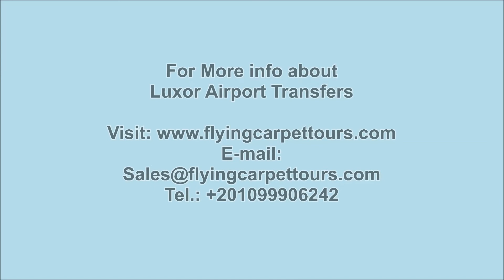Luxor Airport Transfers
Luxor Airport Transfers / / try our comfortable ride and get away of taxi drivers hassle with flying carpet tours.